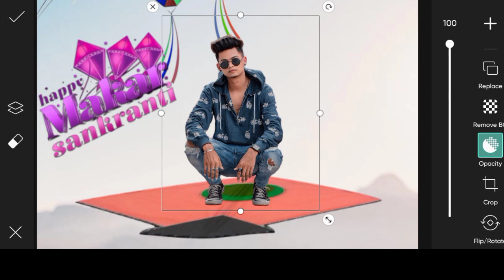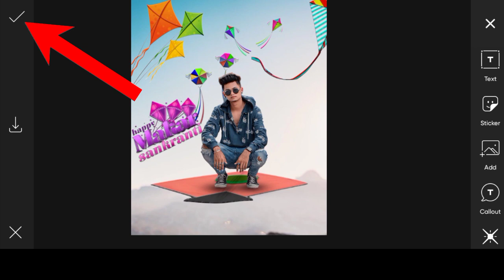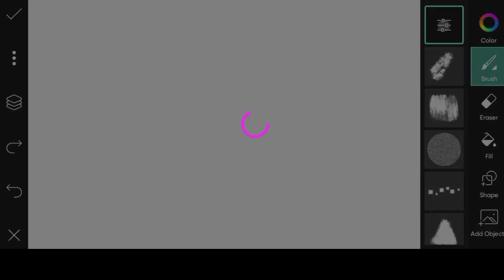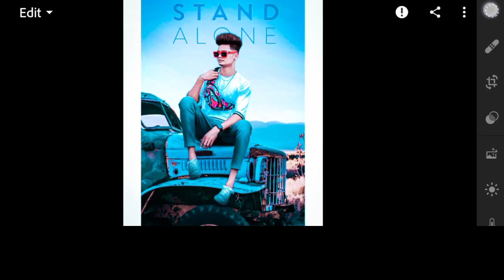Makar Sankranti photo editing 2023 || Photo editing picsart background || Photo edit background 🔥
photo edit background
photo background change
hd photo background editor
edit background image
photo background change online
change image background
image background change online
photo background editor app
online photo editor change background
photo edit background image
photo background change app
photo background editor online
pic edit background
add a background to a photo
hd photo background editor online
pic background change
background editing app
white background photo editor
change background color of photo
change background of picture
edit picture background
change photo background to white
change background color of photo online
photo background change online free
perfect photo background changer
hd photo background editor app
snapseed background editing
photo background colour change
add white background to photo
change background of photo in photoshop
photo bg change
photo ka background change
snapseed editing background download hd
change background color of image
add background to photo online
pic background change online
change picture background online
snapseed editing background download
snapseed background colour download
photo background changer app for pc
change the background of a picture app for android
free app to change photo background
online photo editor change background color to white free
perfect photo background changer online

picsart editing picsart background
picsart editing background change
background picsart editing
picsart background change editing
how to edit background in picsart
picsart edit photo background
how to add background in picsart
edit background picsart
photo editing background picsart
picsart dual photo editing background
photo edit picsart background
picsart background colour
how to edit white background in picsart
photo edit background picsart
how to change background colour in picsart
how to change background on picsart
change background picsart
how to change background of photo in picsart
picsart photo editing background online
how to change the background in picsart
how to change background picsart
how to add background image in picsart
picsart how to change background
how to make white background in picsart
how to put background in picsart
picsart background change online
how to change background in picsart app
picsart add background
how to change background using picsart
how to add white background in picsart
how to add background on picsart
how to change white background in picsart
how to make background white in picsart
how to change background of a photo in picsart
how to change background color to white in picsart
how to add a background in picsart
how to change background to white in picsart
how to put white background in picsart
how to add a background on picsart
how to change background in picsart pc
change background color picsart
how to edit green screen in picsart
how to change background color on picsart